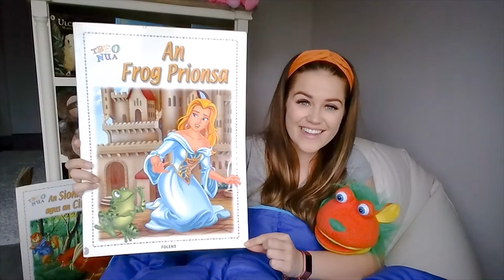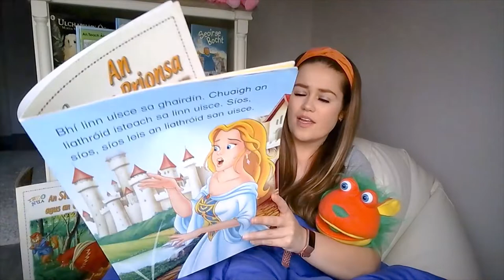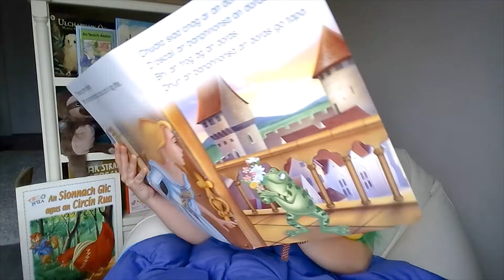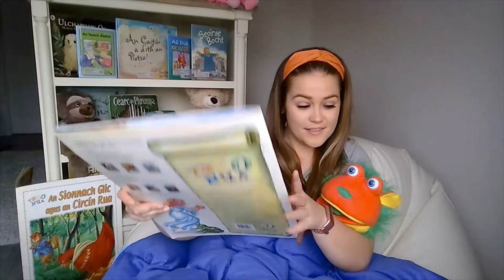Scéal - 1.An Frog Prionsa